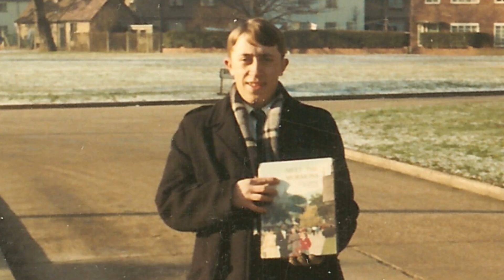SURPRISE BIRTHDAY PARTY!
Surprise Birthday Party for my dad in 2010! Wish I would've been vlogging back then because I missed out on capturing some awesome people and moments from his party.
Just glad he didn't have a heart attack!!! :D